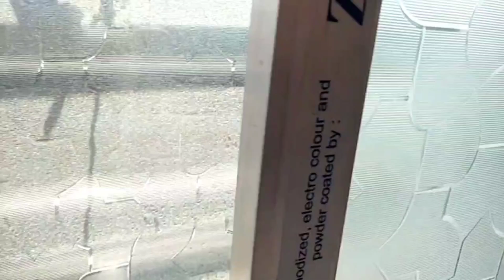Daily vlog - My Morning Routine story | সকাল থেকে দুপুর পর্যন্ত আমি কী কী খেলাম ও কী কী করলাম